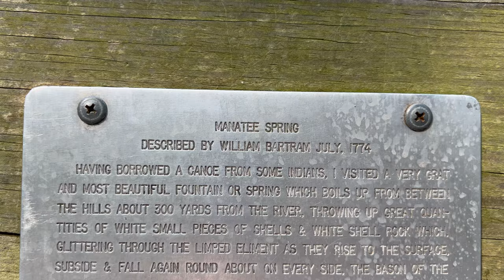How Beautiful Is this? Manatee Springs FL | Field Trip Series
Today I share another Field Trip here in beautiful Florida. Stopping by the Manatee Springs for a quick dip. I didnt expect to find all this algae scape underneath and to see how beautiful it is. Who says algae cant be beautiful?
If you love clean Homebred top quality aquatics and rarities check out the site below. :D

LRB